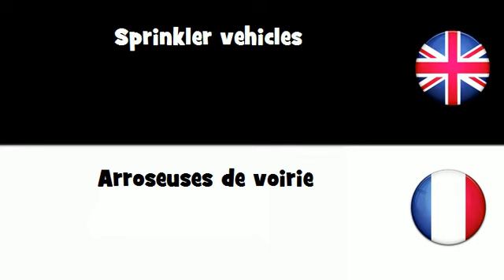APPRENDRE L'ANGLAIS = Arroseuses de voirie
frenchwithvincent APPRENDRE L'ANGLAIS = Arroseuses de voirie